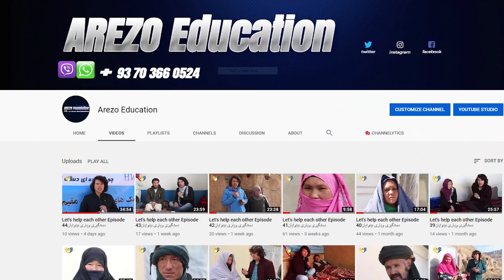مهمان ما خانه شما/فصل اول - قسمت 4/Mehmane Moh Khana Showmah - Season 01 - Episode4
مهمان ما خانه‌ شما

دراین برنامه غذا را در آشپز خانه تهیه نموده، و نحوه پختن غذا را نیز برای شما به معرفی میگیرم، که در خانه ماست.
و اما در خانه شما چگونه است؟
با دیدن این برنامه می فهمید که چگونه مهمان ما هستید ولی در خانه‌ی خود تان 😃😃😃

پس برنامه مارا دیده و نظریات تان را با ما شریک کنید

☑ Watched the video!
☐ Liked?
Have an idea, want to create a new show, or work together on a project?